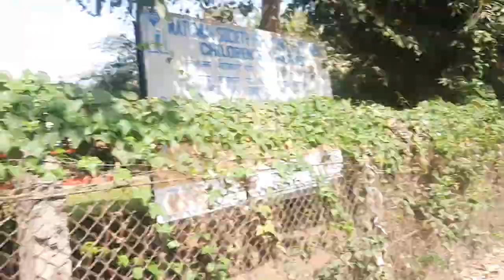Exploring Government Polytechnic Mumbai, Bandra | Doing lots of fun.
In this video, we explore the Government Polytechnic Mumbai Banda, focusing on the facilities and resources available to electrical engineering students. Watch to learn more about the program and see firsthand what the campus has to offer.